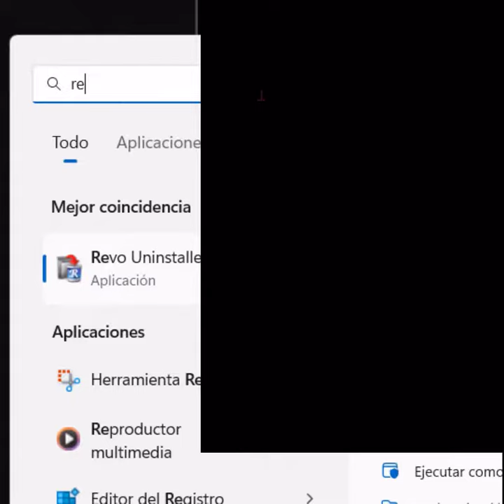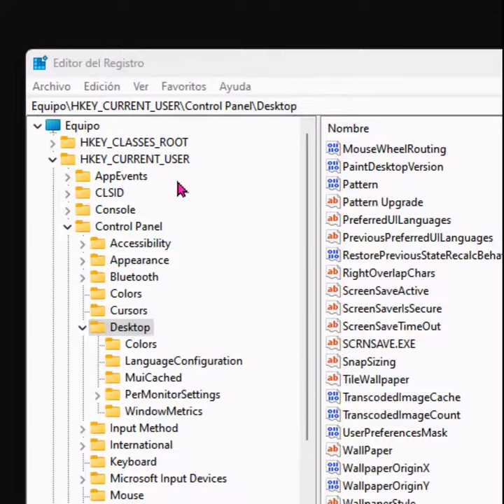Cómo esperar menos tiempo para apagar Windows 11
¿Cómo acelerar el apagado de Windows 11?
Truco para que Windows 11 cierre antes las aplicaciones y programas cuando apagamos el ordenador así puedes acelerar el proceso de apagado de Win11
Hagan una copia antes de realizar el tutorial de su editor de registro y de su computadora.